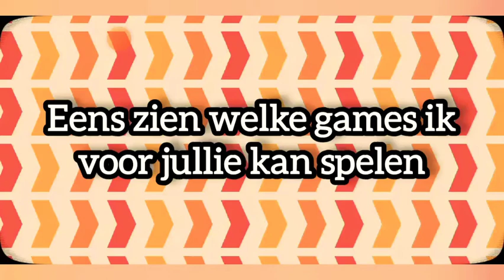Is FF zien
Kies